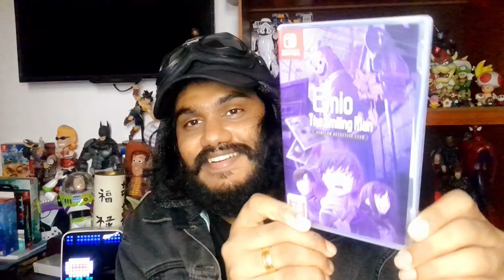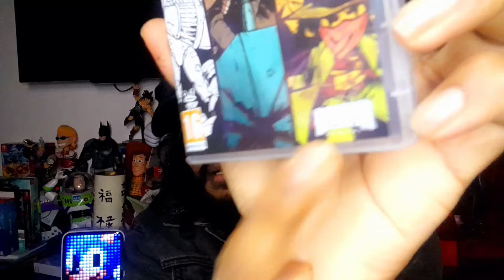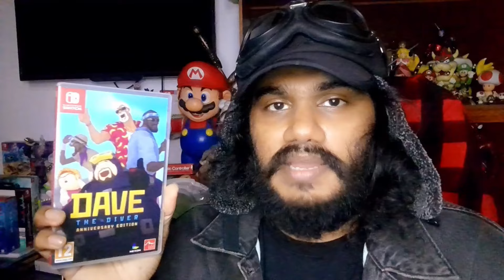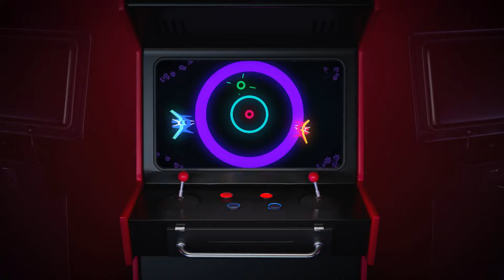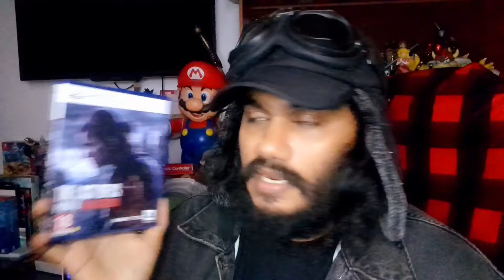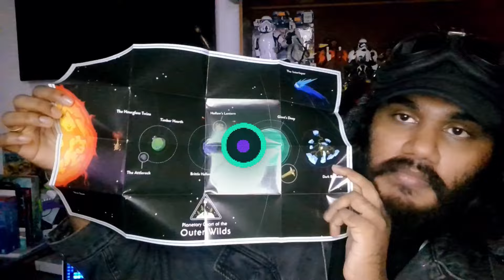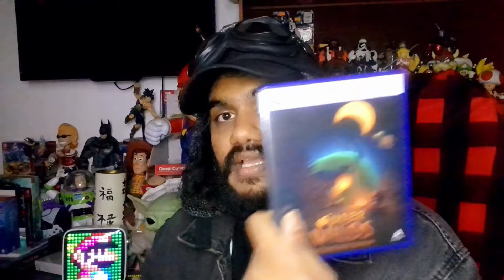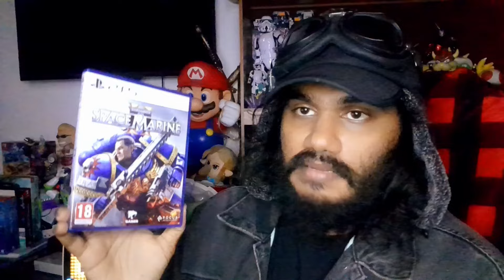මේ දවස්වල ගහන්න හොඳ games!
Let's see some new stuff we got!